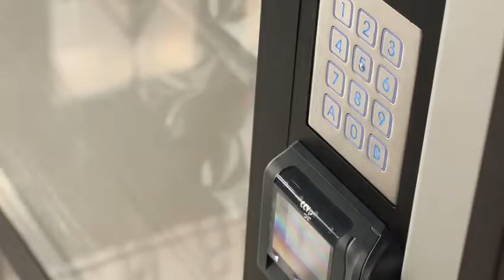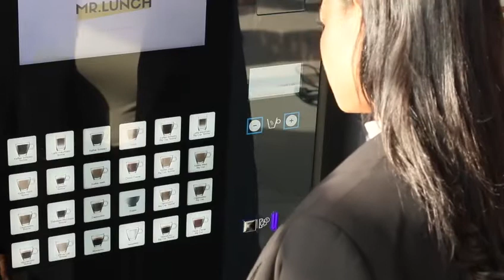What will be the future of the traditional company canteen?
Rheavendors Servomat, FreshFood24 and Miluxor revolutionise it with MrLunch project.